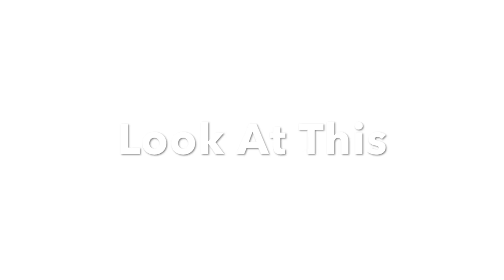THIS VIDEO WILL MAKE U THIRSTY..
THIS IS ALL I'M TELLING U...THIS VIDEO WILL MAKE U THIRSTY..